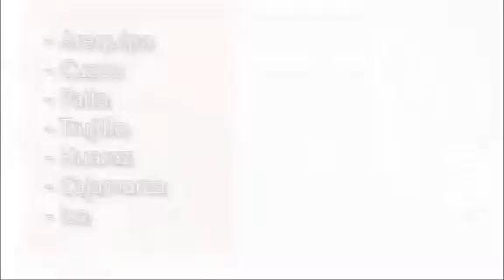CENTRO DENTAL SAN JOSÉ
Somos especialistas en salud bucal.

Tenemos todo para su mejor sonrisa.

- Atención especializada a niños y adultos.
- Todas las especialidades odontológicas.
- Asepsia completa y segura.
- Emergencias, accidentes dentales.
- Parqueo seguro y gratuito.
- Servicio de vigilancia.

Además solicite:
Nuestra tarjeta San José Card.

Atención en todas las especialidades niños y adultos.

Filiales provincia: Arequipa, Cusco, Ilo, Trujillo, Paila, Ica, Huaraz, Piura.